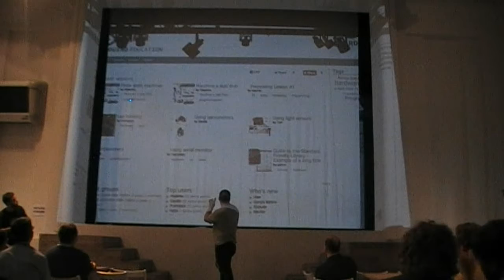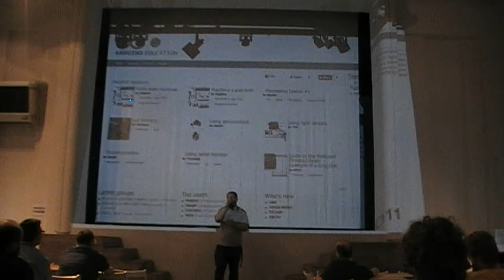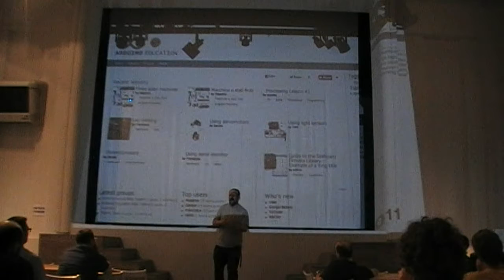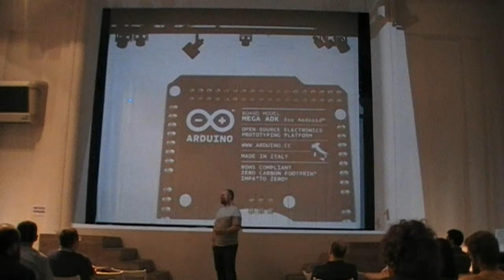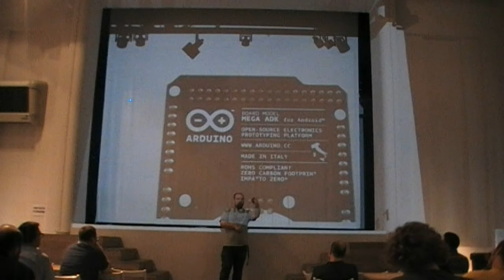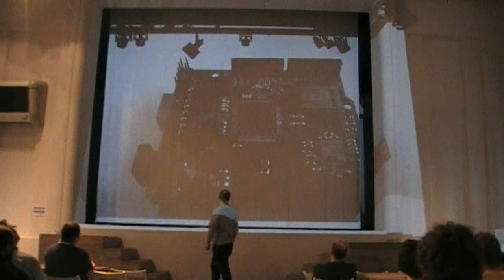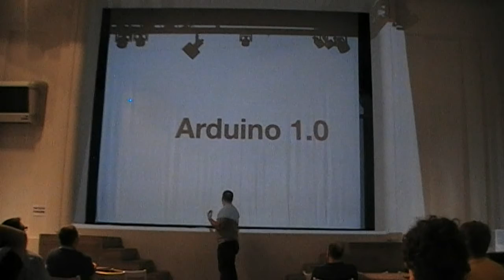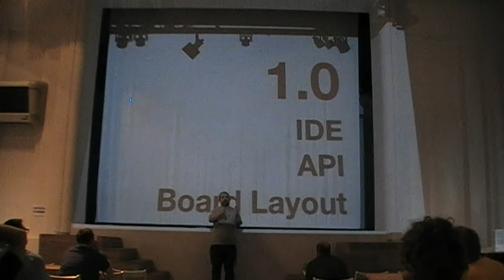Passato, presente, e futuro di Arduino spiegati da Massimo Banzi - Parte 3/3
Il discorso tenuto da Massimo Banzi in occasione dell'ArduinoCamp di Milano (18 giugno 2011).